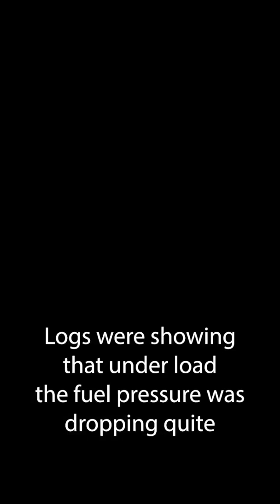The Supercharged Marauder is fixed!! Fuel...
The Marauder is back in action!  Why did we worry about the motor?  So it turned out to be a fuel delivery issue, specifically a failing fuel pump. But what I couldn't fit in the 60 second short was that after sitting out under cover all winter and spring, I had noticed a slight trace of water in the oil. But I have ruled that out as condensation from sitting long term outdoors without running enough to burn off condensation. Another good reminder to drive!  I ended up wanting though to be sure and doing some basic engine health checks were prudent.

Once we saw that was fine we stepped down the next troubleshooting path continuing to examine data. We had to do this carefully as the issue it had could have easily resulted in a dangerous condition for the engine - lean and boost.

Fortunately we solved the issue and the car is running awesome!  In addition to the fuel pump I drained the remaining ethanol blend fuel from the tank and replaced with pure ethanol free 93 octane.  Time now to do some more things to get this back to a more routine driver and hit up some cruise ins with it.

The Marauder has an all aluminum 4.6l 32v modular Ford V8, similar to what the Mach 1 mustang of the era had, and it outputted 302hp in stock form. (The Cobra used an iron block and lower compression along with forged internals, so a bit different than this motor).

The Trilogy supercharger used an Eaton M112 blower like the Lightning and 03/04 Mustang Cobra but with a unique intake plenum that utilitized a driver's side intake tract. The kit came stock with a 3.4 pulley and makes about 9psi of boost.  HP at the crank about 430-450, with rwhp of about 400 with the K and N CAI. These also respond favorably with more boost from a power perspective, but long term reliability of the higher compression and cast crank and rods motor can suffer. This car has 80,000 miles on it's Trilogy kit with the stock pulley, CAI,  and 4.10 rear gears.